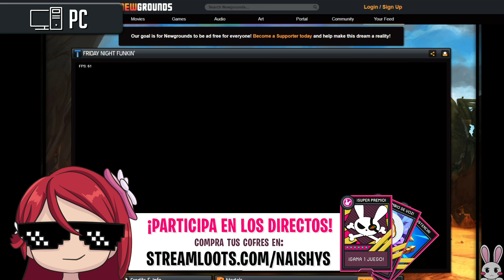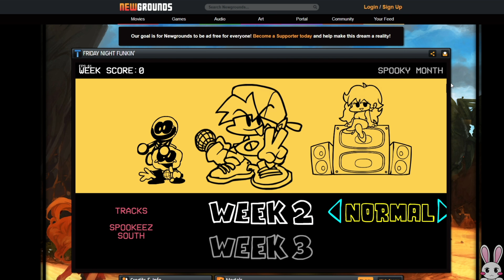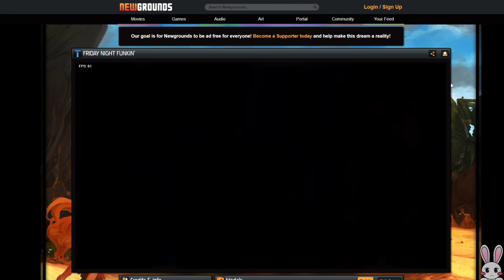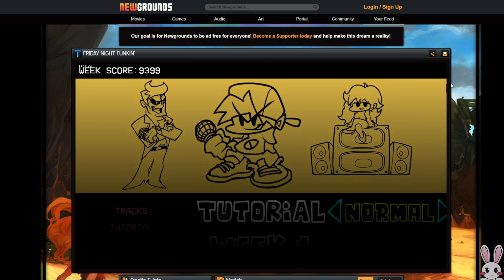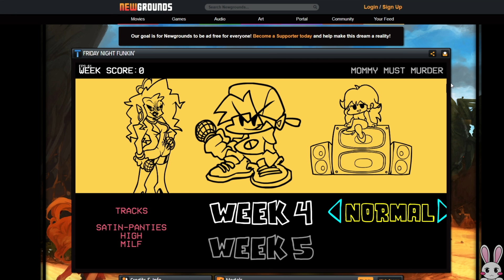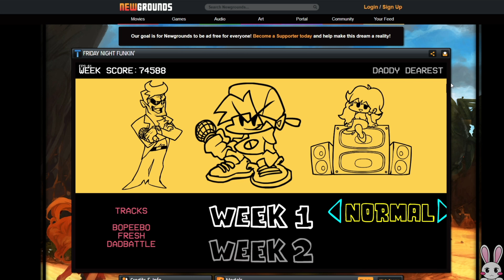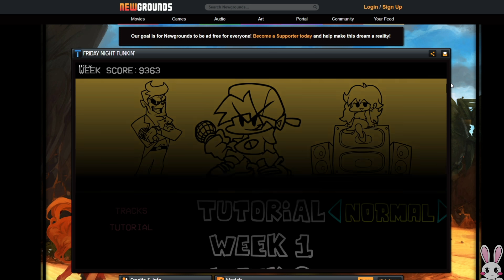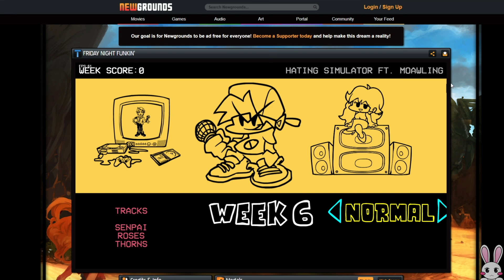Friday Night Funkin' ► Juegos Gratis 🆓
Hoy traemos por fin Friday Night Funkin"!!! ¿Por qué no probé antes este juego? '¡¡¡Me encanta!!!

Vídeos todos los días a las 21:30, Martes, Jueves y Sábados un segundo vídeo a las 18:30! & Directos Viernes a las 20:30! (Horario de España)

PRÓXIMA META en el canal:
· Sobrevivir!

¡¡Este es mi apartado de correos por si te animas a mandar algo!! 💌

Cristina Macías
Apartado Correos 243
03400, Villena (Alicante)
España

Atentos a sorteos, concursos y cuando hay novedades en el canal o cuando hago quedadas para jugar y muchas cosas más en Twitter!!!